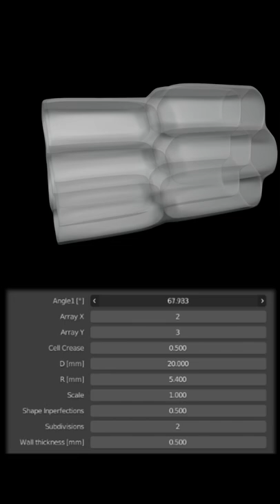Honeycomb Generator - Demo